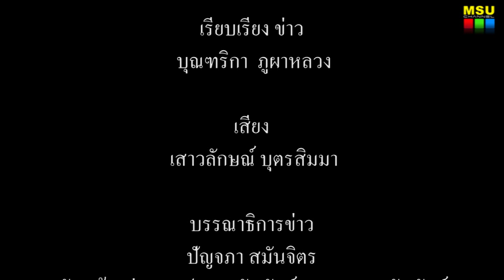หนุ่มสาว ดาวเดือน มมส ลงพื้นที่ชุมชนเข้าวัดทำบุญ ปล่อยปลา ปลูกต้นไม้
มหาวิทยาลัยมหาสารคาม จัดกิจกรรมเชิงสร้างสรรค์ น้องใหม่ใส่ใจชุมชน ด้วยการลงพื้นที่วัดป่าดอนหนาด ตำบลท่าขอนยาง อำเภอกันทรวิชัย จังหวัดมหาสารคาม นั่งเรือข้ามฝั่งไปเพื่อถวายภัตตาหารพระสงฆ์ 4 รูป พร้อมร่วมกันปล่อยปลา และปลูกต้นไม้

เมื่อวันที่ 23 สิงหาคม 2559 ณ วัดป่าดอนหนาด ต.ท่าขอนยาง อ.กันทรวิชัย จังหวัดมหาสารคาม องค์การนิสิต ร่วมกับสโมสรนิสิตทุกคณะและกองกิจการนิสิต มหาวิทยาลัยมหาสารคาม นำนิสิตผู้เข้าประกวดดาวเดือนมหาวิทยาลัยมหาสารคาม ลงพื้นที่ชุมชน ทำกิจกรรมสาธารณะประโยชน์แก่สังคม ภายใต้โครงการ “Freshy day and Freshy night 2016”

ภาพ/ข่าว : บุณฑริกา ภูผาหลวง
วิดีโอ / ตัดต่อ : เสาวลักษณ์ บุตรสิมมา
เสียงบรรยาย :  เสาวลักษณ์ บุตรสิมมา